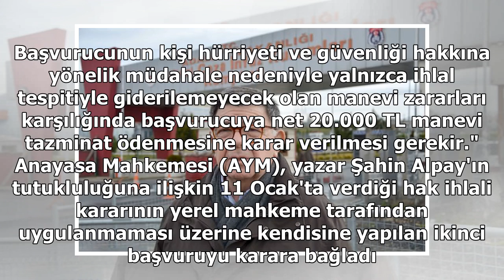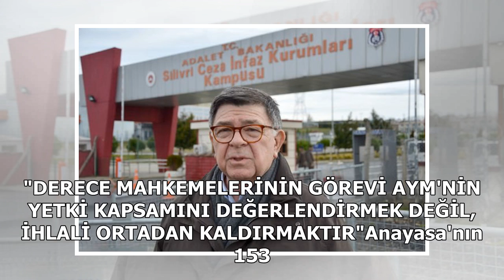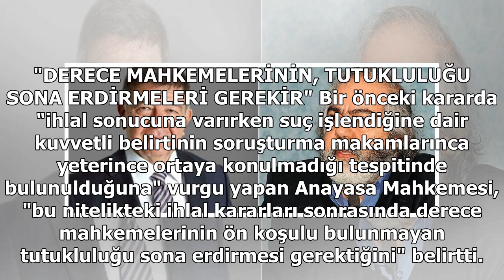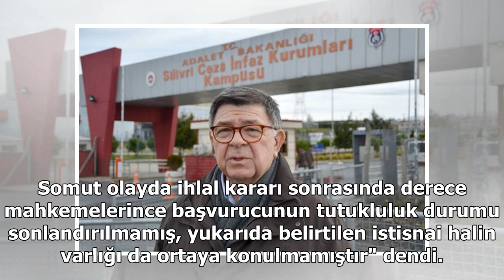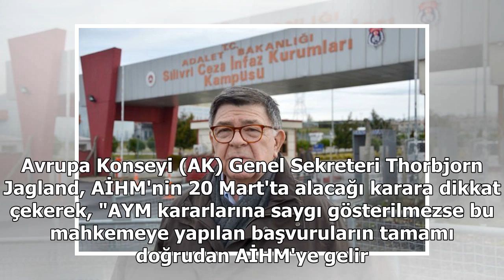AYM'nin 2. kararı sonrasında Şahin Alpay tahliye edildi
Gazeteci yazar Şahin Alpay, Anayasa Mahkemesi'nin ikinci kez 'hak ihlali kararı' vermesi nedeniyle İstanbul 13. Ağır Ceza Mahkemesi'nce, yaklaşık 20 ay sonra tutuksuz yargılanmak üzere tahliye edildi. Alpay, 30 Temmuz 2016 tarihinde tutuklanmıştı. Al...